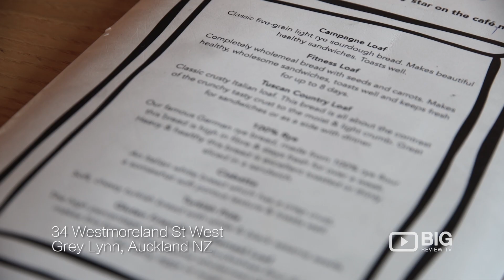Bread and Butter a Cafe in Auckland serving Coffee and Sourdough Bread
Pop in to one of the best cafe in Auckland, the Bread and Butter. Serving excellent coffee, sourdough bread, sandwich, and more.

Location: 34 Westmoreland Street W Grey Lynn Auckland NZ 1021